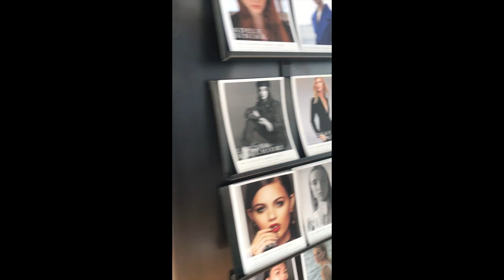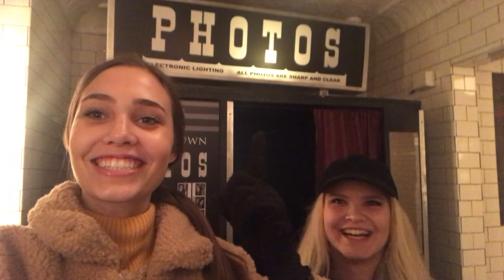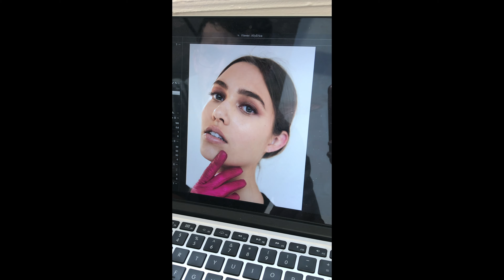MODELING IN NYC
Last November I went to New York for a quick modeling trip to meet my agency, the Industry NY, and for a couple photoshoots. Sorry it took so long to edit, but it's finally here!